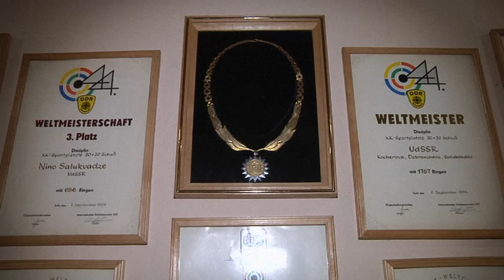Georgian shooter Nino Salukvadze prepares for seventh Olympics